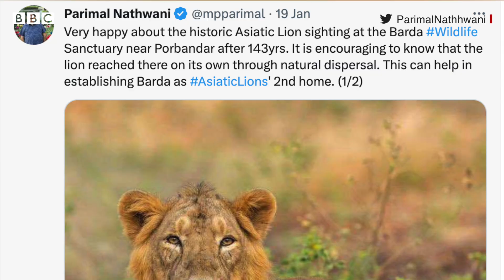Gujarat ના Gir Lions ને બરડા ડુંગરમાં ખસેડવામાં કેટલા પડકારો? Wildlife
થોડા દિવસો પહેલા જ રાજ્યસભાના સાંસદ અને રિલાયન્સના ડિરેક્ટર કોર્પોરેટ પરિમલ નથવાણીએ ટ્વિટ કરીને દાવો કર્યો હતો કે 18 જાન્યુઆરીના રોજ નર સિંહ બરડા અભયારણ્યમાં પ્રવેશ્યો હતો. આ સિંહ પોરબંદર વન્યજીવ વિભાગની રાણાવાવ રેન્જમાં એક જંગલ બીટમાં દેખાયો હતો.

તમે અમારી સાથે જોડાઈ શકો છો :

JioChat Channel : BBC Gujarati
ShareChat : bbcnewsgujarati